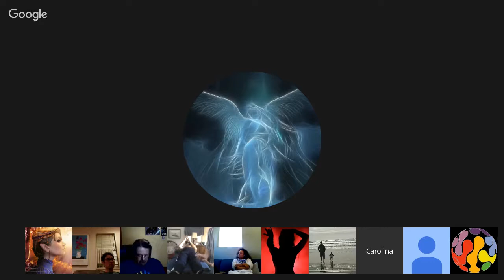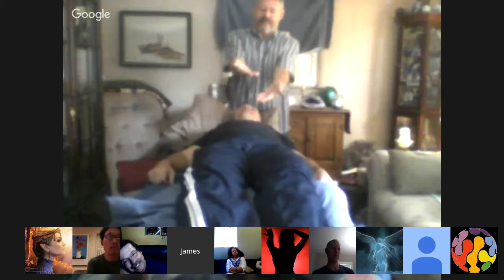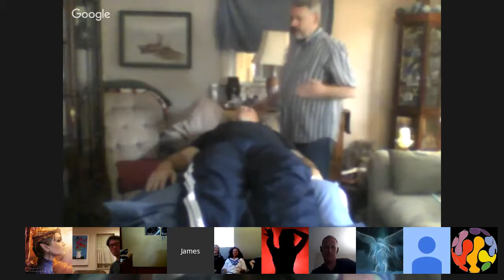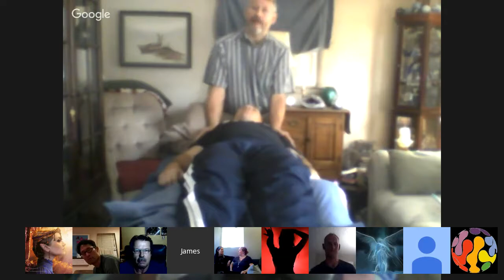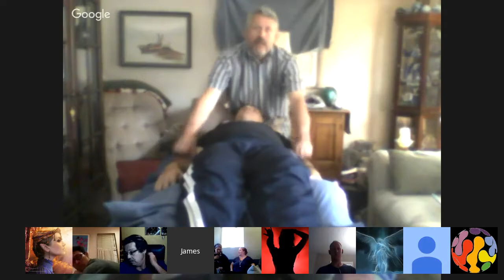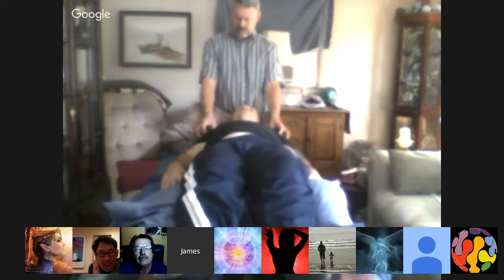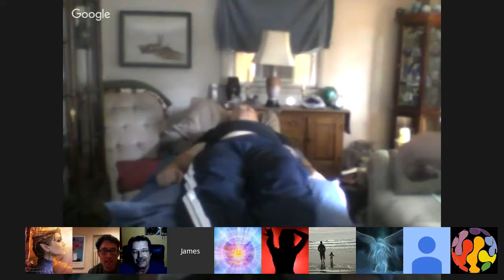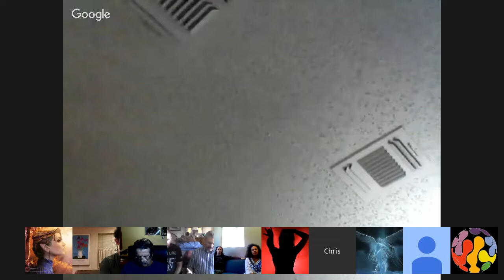Reiki Class 1A with Jim Charles and Max Rempel. Jule 18, 2016